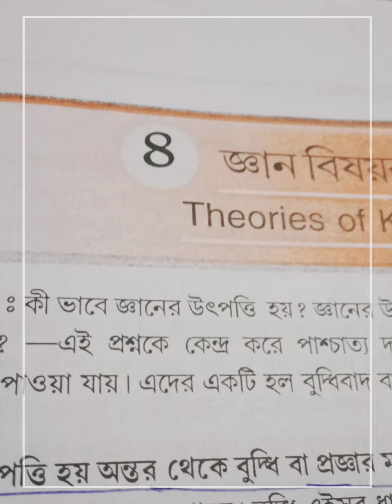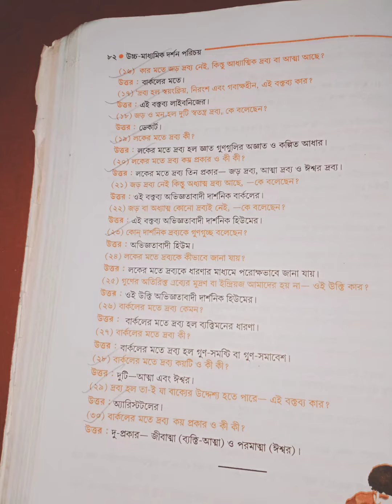November 27, 2022